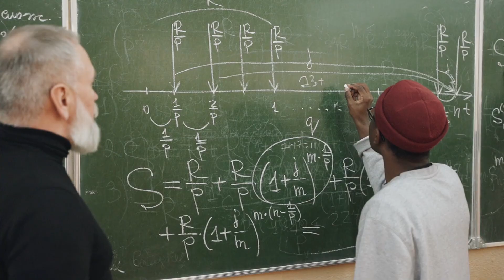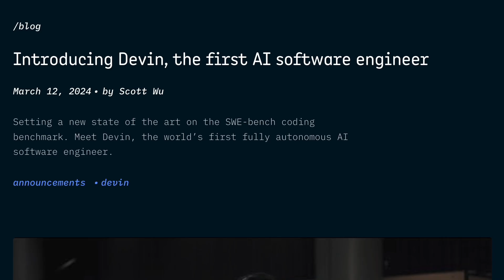From med school to Machine Learning